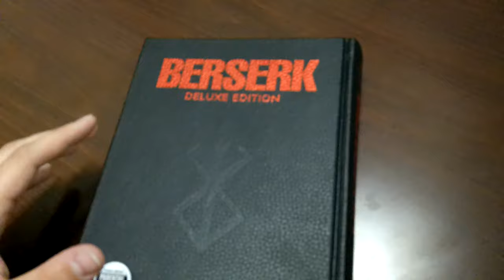Berserk: The Binding Chain Chapters Review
Sup Squires!

Here is my Berserk review for The Binding Chain Chapters! Lady Farnese has finally caught up and captured Guts, finally achieving what the Holy See was set out to do. Will their acquisition of The Black Swordsman fall smoothly, or does the fate of Guts lie along another path?

Enjoy the video Squires! Also, don’t forget to get the pump!